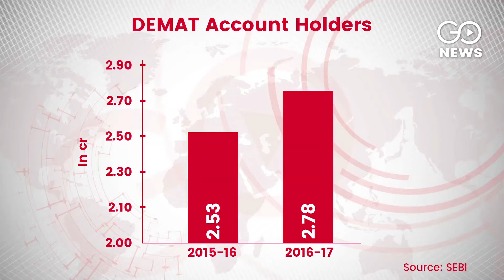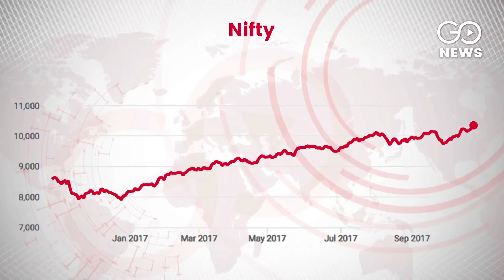Stock Market Rising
Banks are investing the surplus cash accumulated after demonetisation in stocks and mutual funds to make profits in the process pushing Sensex and Nifty to new heights